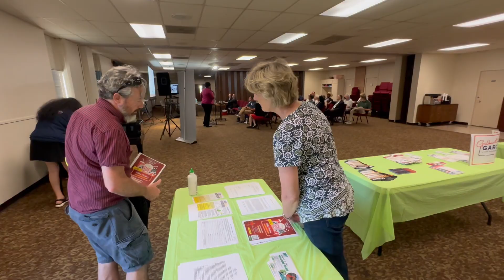Amy Lynch Kolflat - Zebra Real Estate Agent - Willow Meadows Gen. Meeting 6/13/2023 ALT VERSION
This is a short video featuring Amy Lynch Kolflat - Zebra Real Estate Agent with COLDWELL BANKER/Metropalitan, and the Zebra Team - participating in the Willow Meadows General Meeting 6/13/2023 in Houston, Texas.  ALTERNATE VERSION
Contact Amy today for more information on buying or selling houses